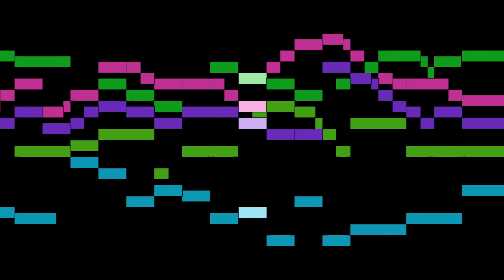Greaves - Songs of Sadness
An animated score of "Songs of Sadness", by Greaves.